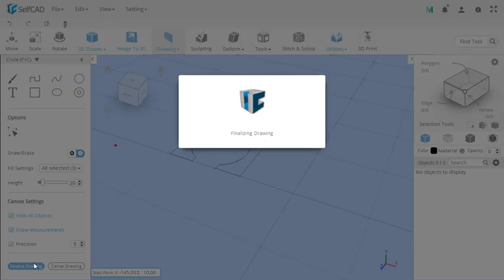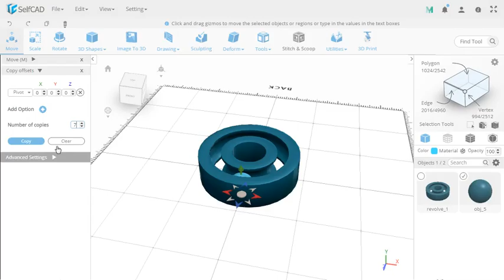3D Ball bearing | SelfCAD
Create a 3D Ball bearing in 2 minutes. Tinkercad vs SelfCAD